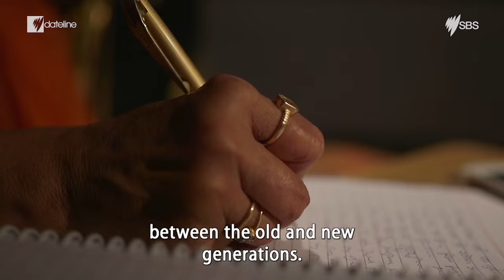Dateline Shorts: India's Love Detectives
Is the partner you met online really who they say they are? In India, families are increasingly hiring private investigators like Rajani Pandit to find out.